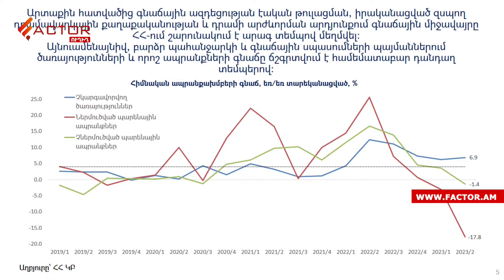ՀՀ-ում կան բանկեր, որոնք աշխատում են ՅՈՒՆԻՍՏՐԻՄ համակարգի հետ․ ԿԲ փոխնախագահ